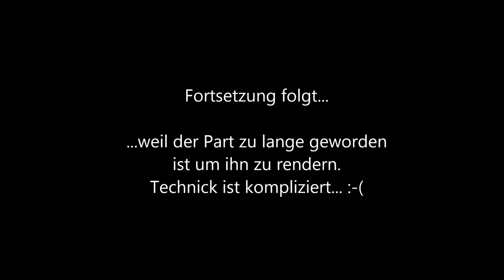RISEN 3: Titan Lords # 001 [1 von 2] - Familienausflug auf der Krabbeninsel - Let´s Play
herzlich Willkommen zu einem neuen Projekt auf meinem Kanal.
Wir spielen Risen 3 - Titan Lords und ich liebe es jetzt schon.
Auch wenn mich unser Held zu Anfang irritiert... da ich einen einäugigen, stattlichen Piraten mit seiner Crew erwertet habe, gefällt mir die Reise auf der Krabbeninsel sehr gut und wir sind fleißig am Erkunden und Monster verhauen. Was tut man nicht alles für den Ruhm. XD
Aber so "friedlich" soll es nicht bleiben und schon sehr bald begegnen wir dem tödlichen Grauen und der Kampf um unseren Verstand beginnt.

Zockerbraut